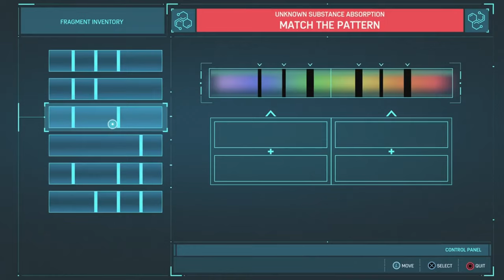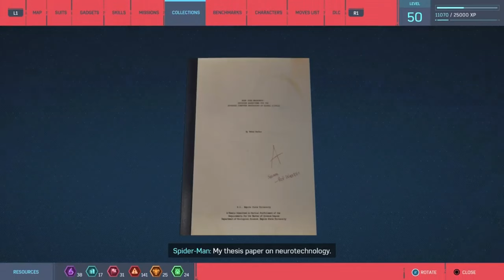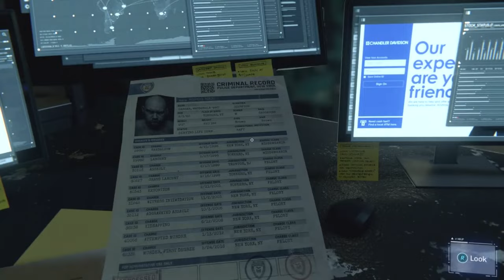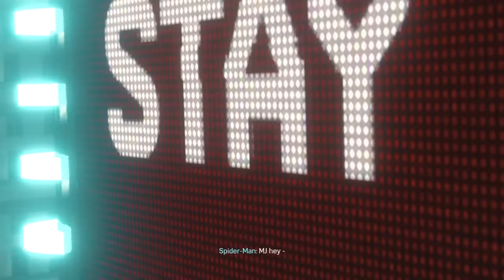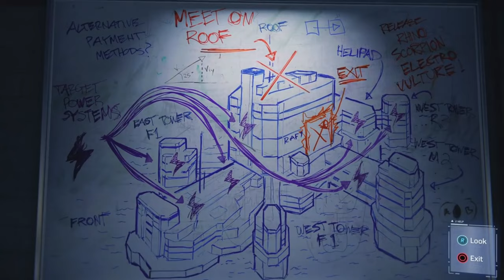Marvel`s Spiderman Remasterd| Part 9|Rayachoti Gagan Ganesh